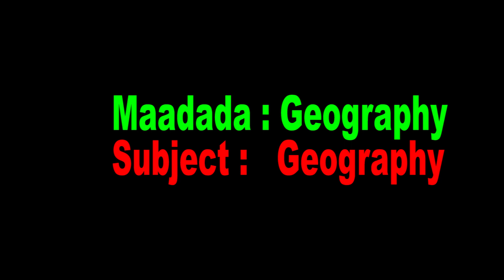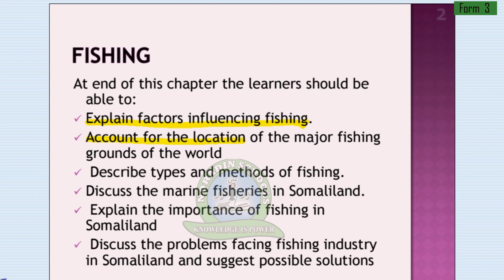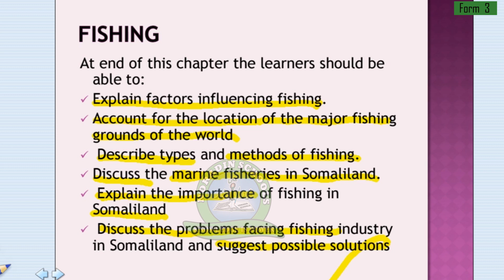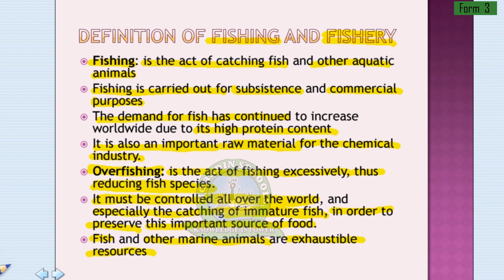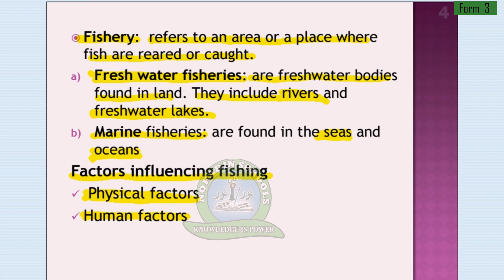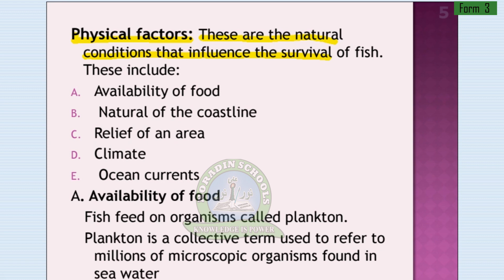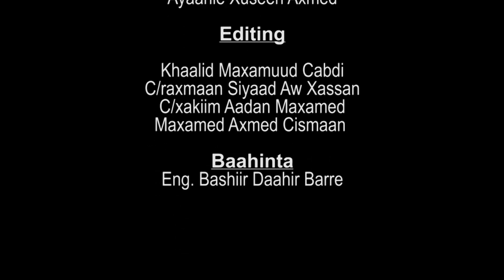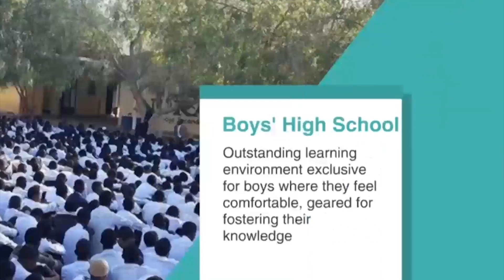FORM 3 / GEOGRAPHY / FISHING PART- 1 / LECTURER: HASSAN ABIB